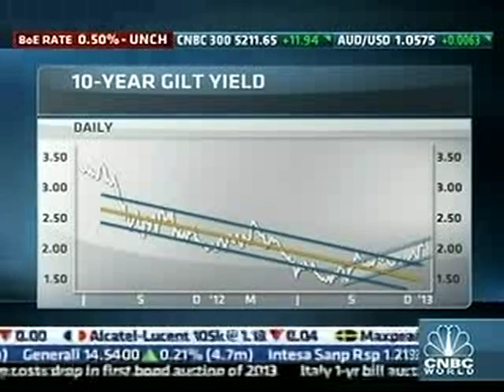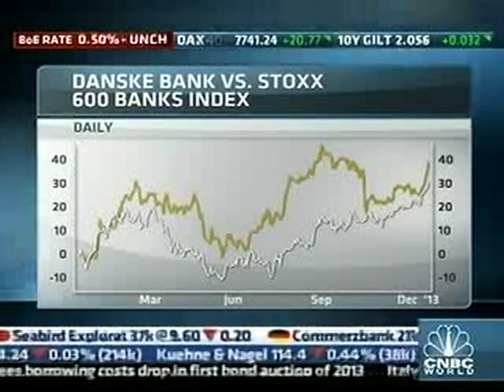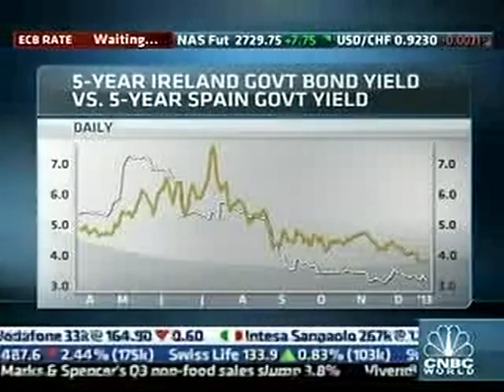Louisa Bojesen, Ross Westgate & Yannick Naud on CNBC Europe, Strictly Rates: January 10th 2013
10 Years UK Gilt: It seems that we now have exited the down-trend on the 10 years Gilt yield, and we could expect higher rates during the first half of 2013, especially if Bank of England stop bond purchase.

The impact on European banks of a potential Negative Deposite Facility Rate by the ECB: The example of Denmark:

Some market commentators have argued that it could penalize too much European banks as they will not be able to charge their depositors, and therefore be too dangerous to be implemented, but looking at the graph: Danske Bank A/S performance vs. STOXX 600 Banks Index, we can see that regardless of these concern it seems that at least in Denmark we did not see any major negative impact on bank shares relative to their peers in Europe since July 5th 2012.

Ireland  vs. Spain  5 Years Government bond yields: I think that Ireland will continue to over-perform, and the 2 yields will diverge further during the 1st half of 2013.